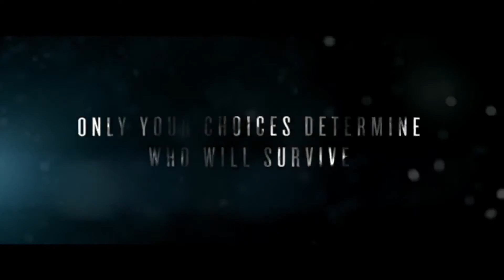Until Dawn - Aftermath Trailer